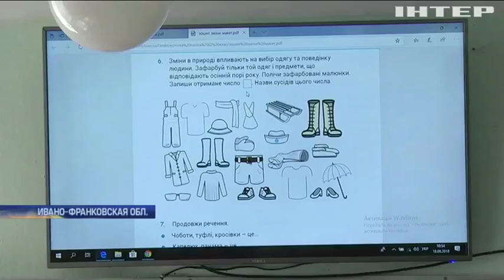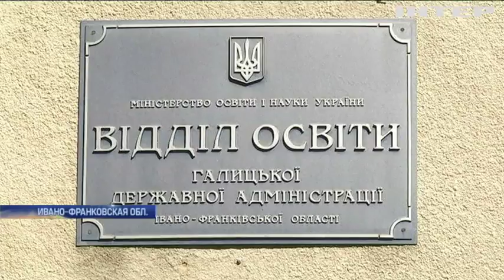Школьные проблемы: кто тормозит реформу образования?